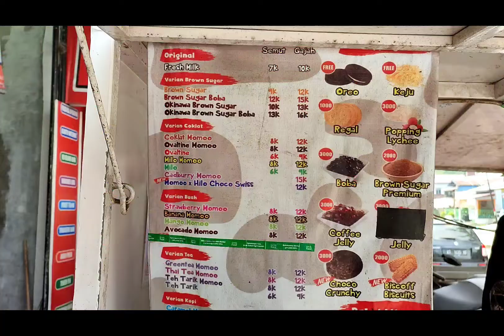Beli momoo milk fresh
Beli minuman kekinian, momoo milk fresh. Segar diminum siang - siang waktu cuaca panas.